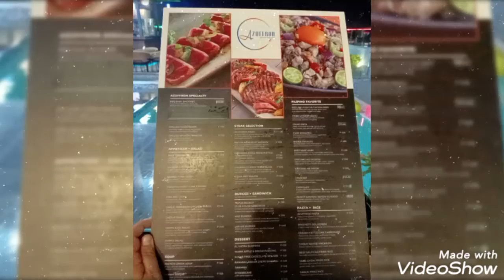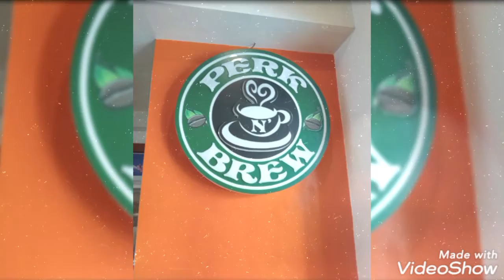...Tu me manques...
You just have to take a deep breath, relax and let the chill vibe come to you 😽👌